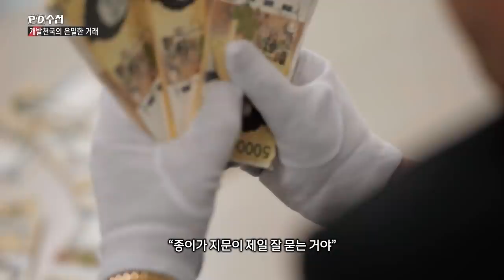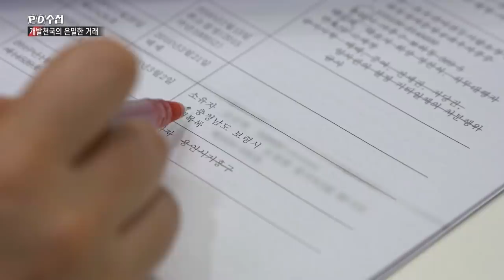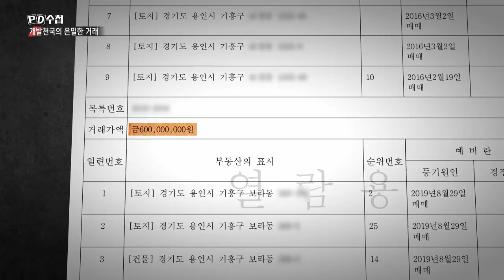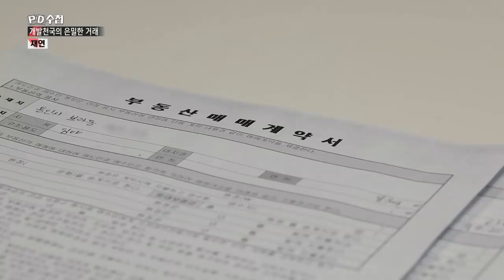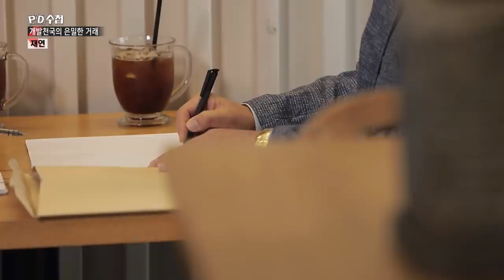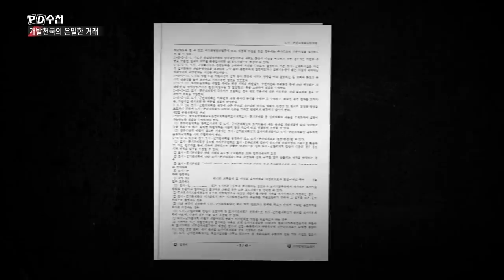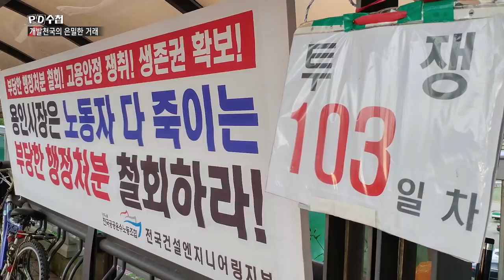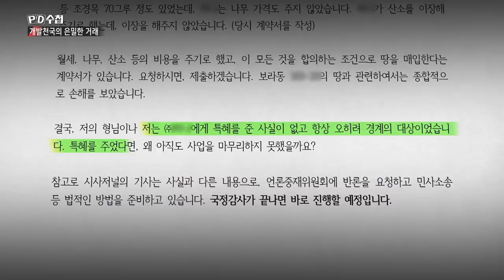개발 천국의 은밀한 거래 - 전반부 - PD수첩 (MBC 201020 방송)